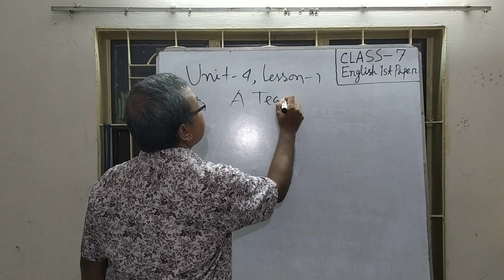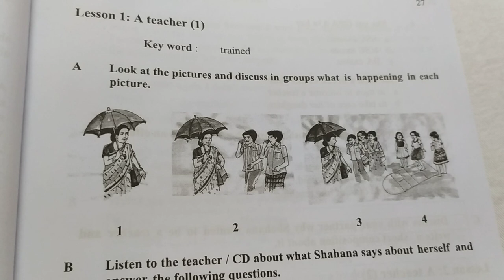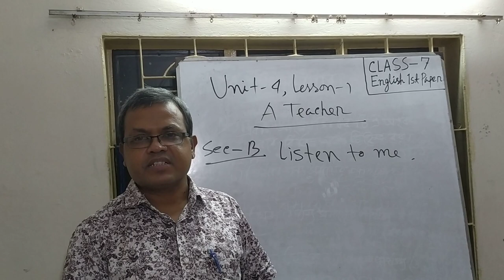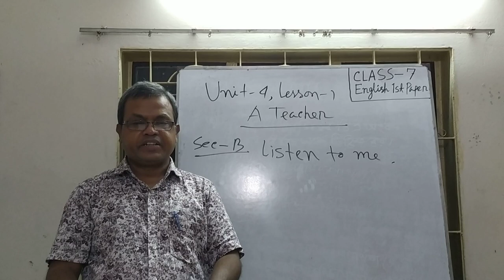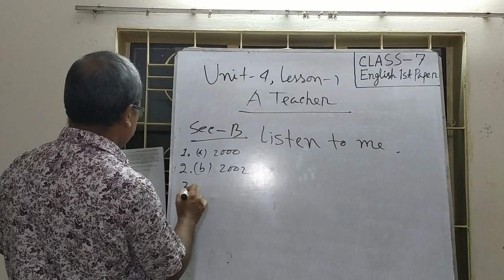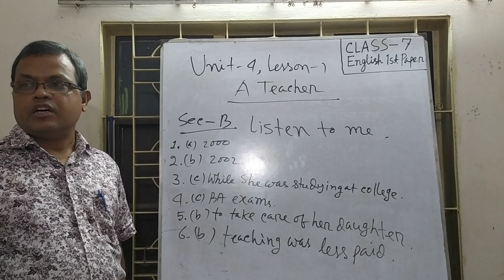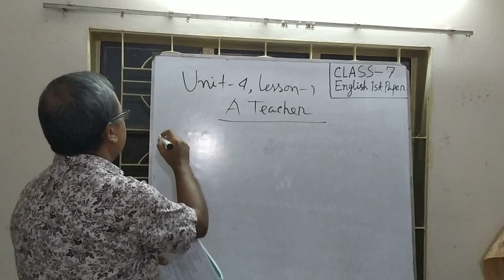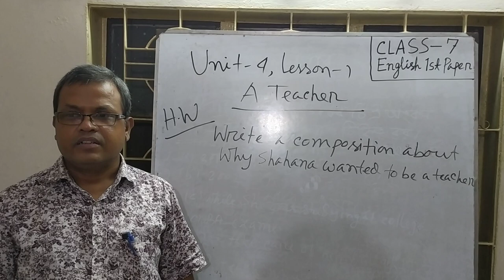Class-7, English First paper, Unit- 4, Lesson-1, A Teacher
Mohammad Mozammel Hoque, Senior Assistant Teacher, Police Line High School, Cumilla.